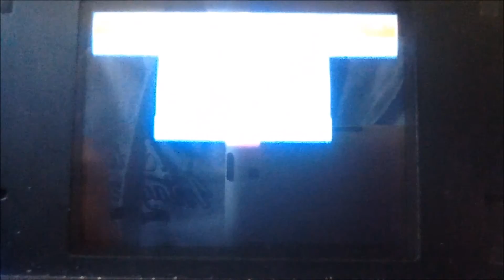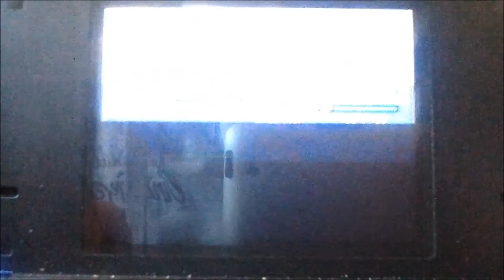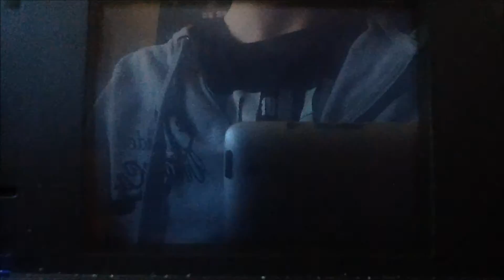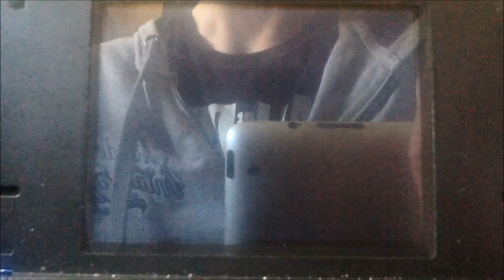Pokemon Pearl Playthrough Part 26: A Huge Wake Is Approaching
In this episode we take on Brock Lesnar...I mean Crasher Wake

    Brock Lesnar Theme Song (The Dance Floor Massacre Remix)